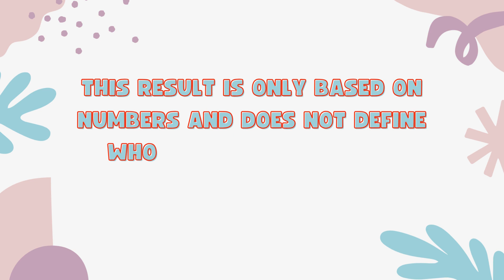Vivo T3x 5G Vs iQOO Z9 5G - Full Comparison 2024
In this video, we'll compare two Smartphones Vivo T3x 5G Vs iQOO Z9 5G.